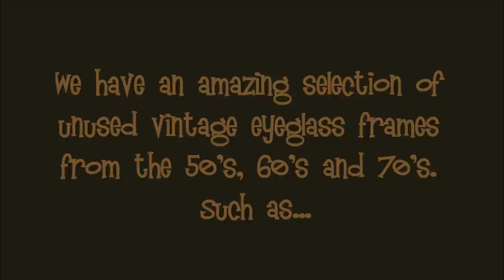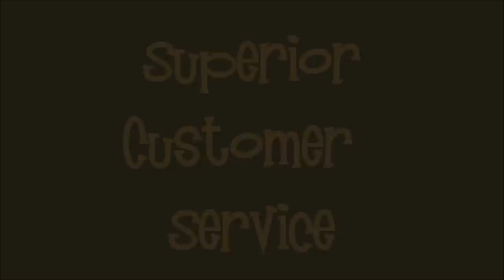Vintage Eyeglasses Online Advertisement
One of the top sites with thousands of unused vintage frames.

**Song**
2nd Flight By Approaching